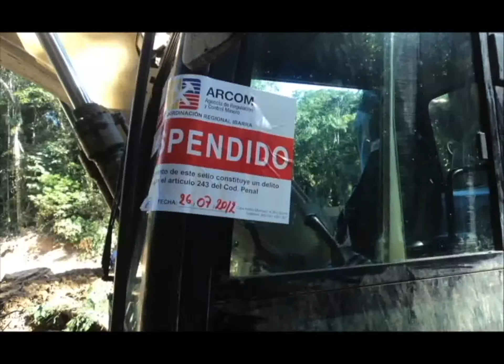Franja Producción Nacional dic